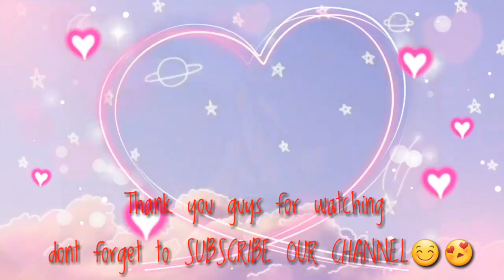Simpleng kainan at magkakasama kaming lahat | Happy Father's Day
fathers day#shout out to all fathers thank you sa inyo#good father/ulirang ama